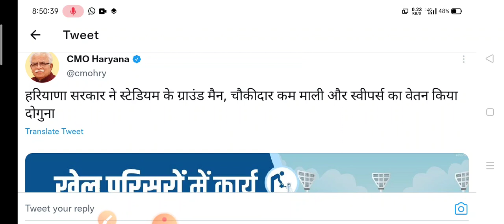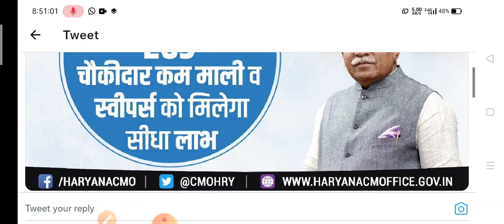हरियाणा सरकार ने ग्राउंड मैन, चौकीदार कम माली और स्वीपर्स का वेतन किया दोगुना //Haryana Kaushal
हरियाणा कौशल विकास रोजगार के रजिस्ट्रेशन कैसे करें | haryana kosal rojgar registration